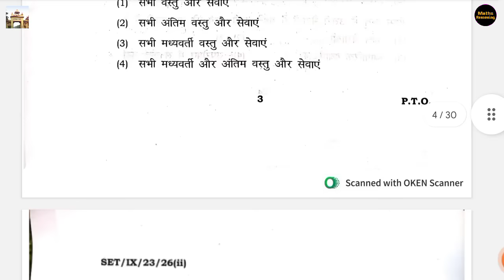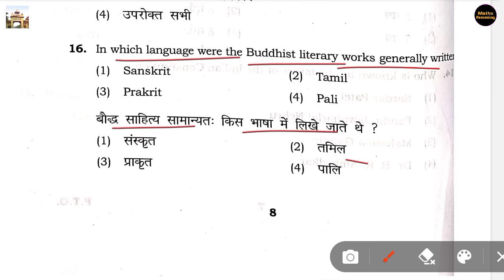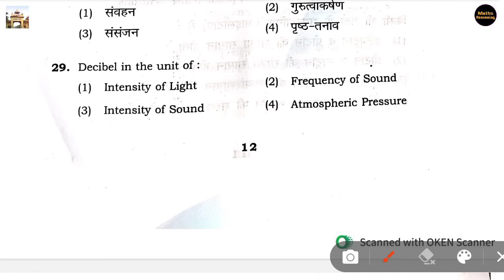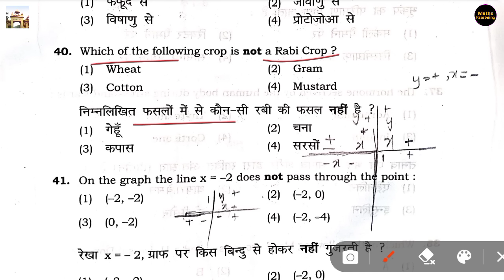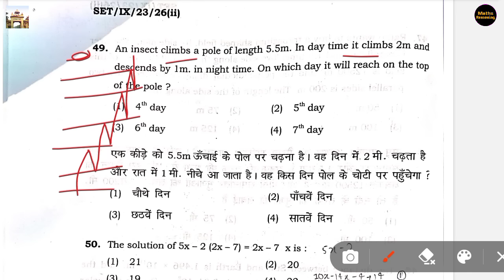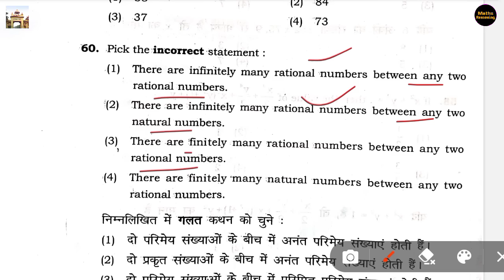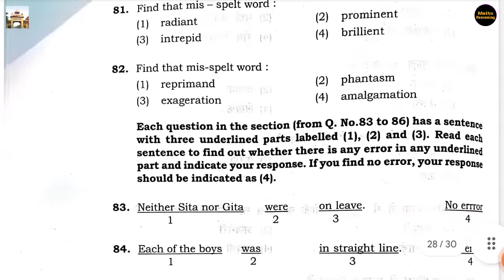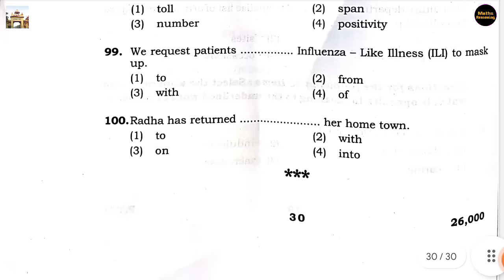BHU CHS Entrance Exam Class 9th Answer Key 2023 || CHS SET Cut Off 2023 || CHS 9 Paper Solution 2023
BHU CHS Entrance Exam Class 9th Answer Key 2023 || CHS SET Cut Off 2023 || CHS 9 Paper Solution 2023 by Akshay Sir Jnv

About the video:- doston is video me maine 26 April 2023 ko huye bhu chs entrance exam class 9th 2023 ki answer key provide karwayi hai, apne paper se milakar comment me jarur bataye ki aapke kitne questions sahi hain.

⚠️ this video is for education purposes only. we do not want demotivate students instead Our aim is to make you well prepared so that you can crack the exam. All the best 👍

👨‍💻Comment me apna score jrur batana !!!